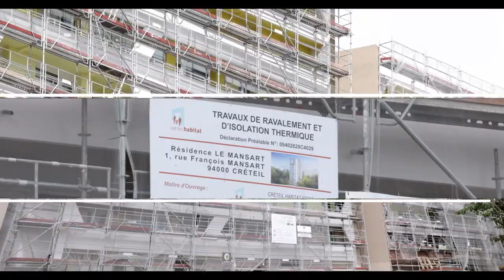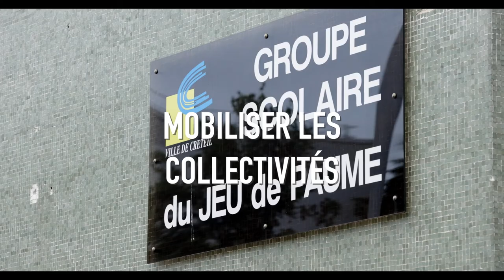La rénovation énergétique des logements collectifs et du parc communal de Créteil (Val-de-Marne)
Trophée des communes pour la rénovation énergétique 2021 : La rénovation énergétique des logements collectifs et du parc communal de Créteil (Val-de-Marne)

Lauréat dans la catégorie : "Commune de plus de 30 000 habitants".

Compte tenu de la composition de son parc de logements, Créteil (Val-de-Marne) a centré sa stratégie autour de l’accompagnement technique et financier de la rénovation des logements collectifs – qu’ils soient en copropriété ou dans le parc social. Elle démontre par ailleurs la valeur d’une démarche partenariale forte qui associe une diversité d’acteurs du territoire.
Découvrez le témoignage de Laurent Cathala, Maire de Créteil.

Toutes les informations sur le Trophée des communes pour la rénovation énergétique 2021